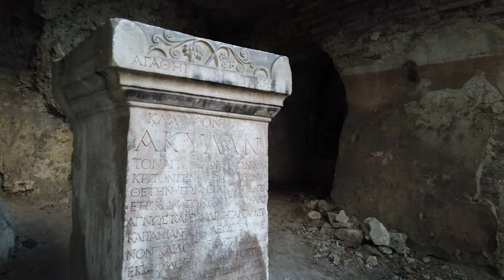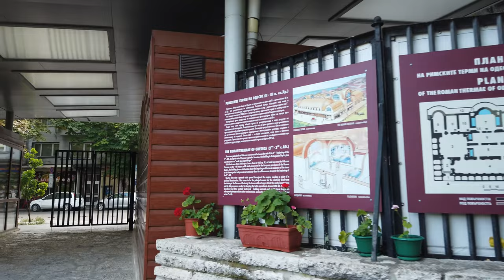Scenic Walking Routes in Varna Bulgaria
Varna, Bulgaria is a city rich in history, culture, and natural beauty. From stunning coastal views to historic landmarks, this city has so much to offer to those who are willing to explore. In this video, we will take you on a journey to discover the hidden beauty of Varna through its scenic walking routes.

Starting from the city center, we will walk you through some of the most picturesque streets, stopping at historical landmarks and charming neighborhoods along the way. We will also take you to the coast, where you can enjoy stunning views of the Black Sea and explore the lush gardens that dot the shoreline.

As we walk, we will share with you interesting facts about the city, its culture, and its people. You will learn about the rich history of Varna and the unique customs and traditions of its inhabitants.

Whether you're a local looking for new places to explore or a visitor eager to discover the hidden gems of this beautiful city, this video is the perfect guide to scenic walking routes in Varna, Bulgaria. So put on your walking shoes and come join us on this unforgettable journey!